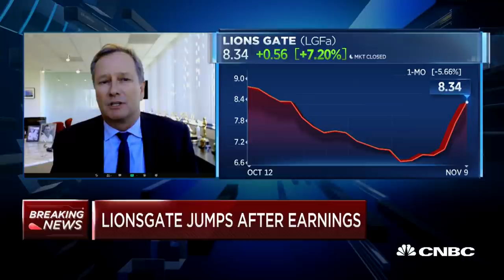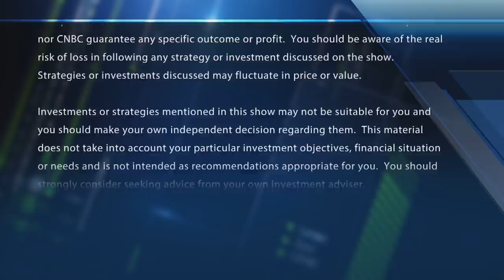LionsGate's Michael Burns give his outlook for studio production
Jeff Mills, Bryn Mawr Trust, on how to trade the latest market rally. With CNBC's Melissa Lee and the Fast Money traders, Guy Adami, Tim Seymour, Dan Nathan and Karen Finerman.